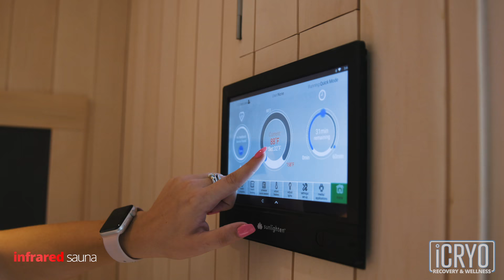iCRYO Services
iCRYO Recovery & Wellness helps you find an alternative to medication by using natural and holistic therapy. Our services offer a quick and easy way to help reduce inflammation and pain throughout the entire body.